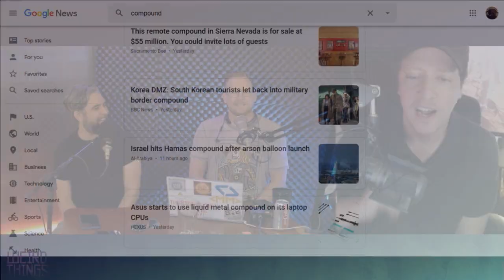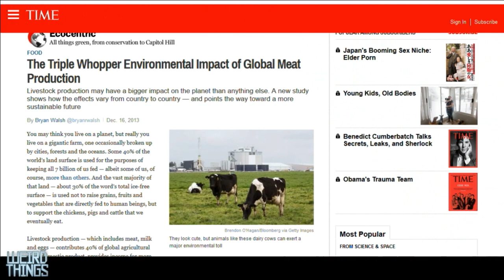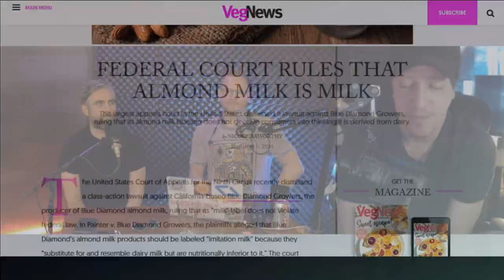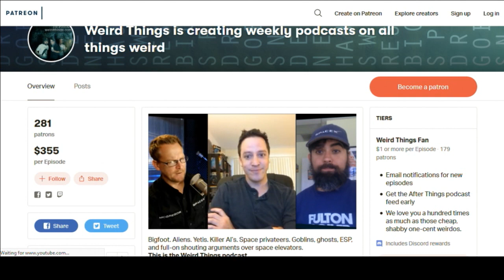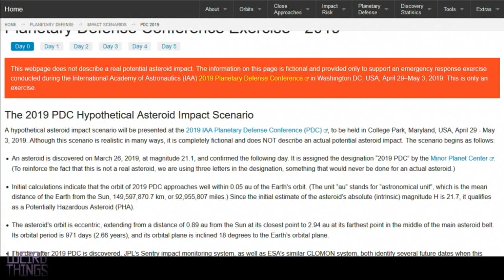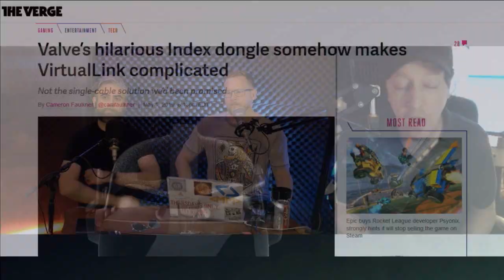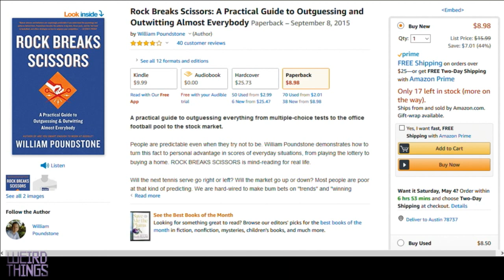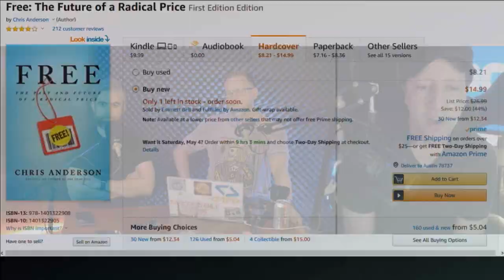Weird Things Ep. 359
Episode 358 was not livestreamed, so I don't have a recording of it.